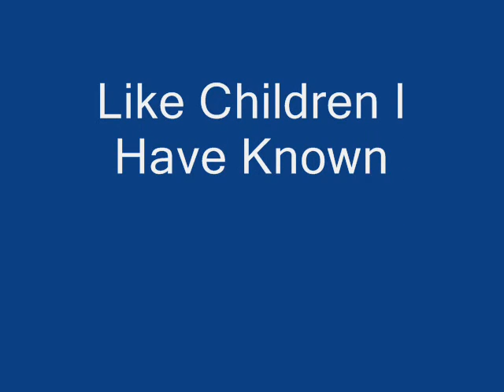08 Like Children I Have Known From Keyed Up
From Rare 10 Track CD